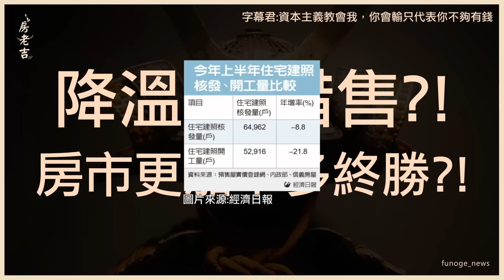建商推案速度 跟不上銷售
這邊請 2:17